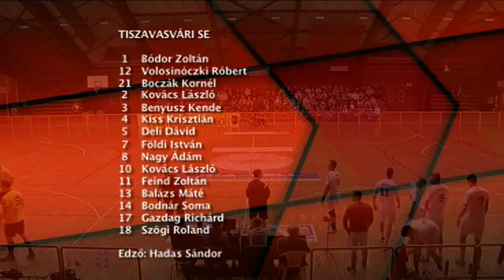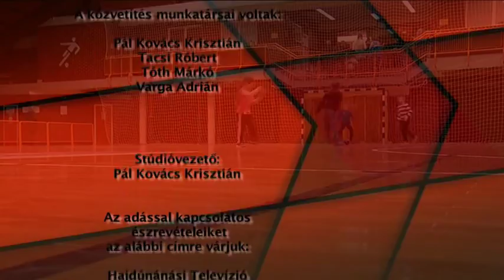Hajdúnánási Televízió: Tiszavasvári SE - Hajdúnánás KSE 2018.03.19.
NBII-es bajnoki férfi kézilabda mérkőzés. Tiszavasvári, 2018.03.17.